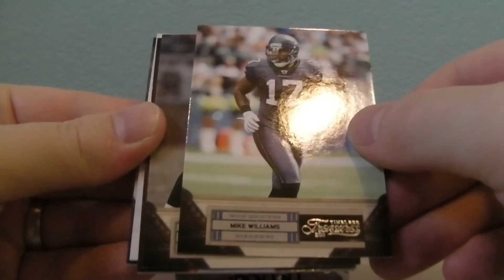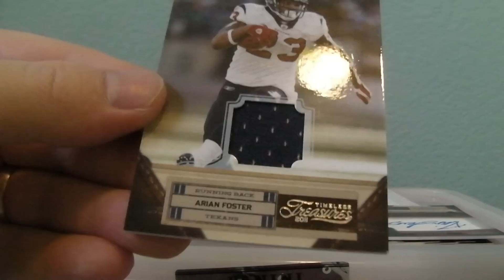2011 Timeless Treasures #55